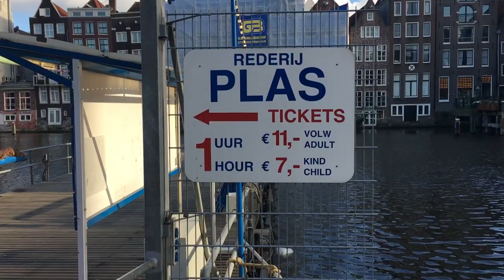AMSTERDAM CANAL CRUISE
Amsterdam, the financial and cultural capital of the Netherlands is world renowned for its vast labyrinth of criss-crossing canals and waterways contributing to city's fame as a picturesque and romantic place, often nicknamed as the "Venice of the North".
Amsterdam has more than one hundred kilometers of canals, about 90 islands and 1,500 bridges.
The 17th-century canal ring area, including the Prinsengracht, Keizersgracht, Herengracht and Jordaan, were listed as Unesco World Heritage Site in 2010.
For first time visitors taking a cruise throughout the canals and admiring the beautiful architecture and buildings is one of the highlights of their visit to Amsterdam. The cruise lasts 1 hour, costs Eur 11 and information is provided in several languages.